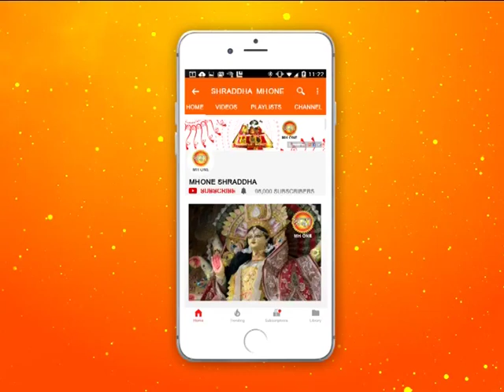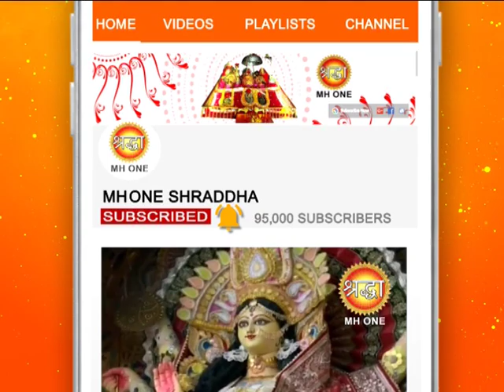अपने जीवन में कैसे लाये सकारात्‍मकता, जानें || श्री स्वामी ब्रह्मस्वरूप ब्रह्मचारी जी महाराज से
अपने जीवन में कैसे लाये सकारात्‍मकता, जानें || श्री स्वामी ब्रह्मस्वरूप  ब्रह्मचारी जी महाराज से || 25 February 2019 || Shraddha MH One

श्री स्वामी ब्रह्मस्वरूप  ब्रह्मचारी जी उत्तरांचल राज्य के पृथक निर्माण की संकल्पना के साथ-साथ हरिद्वार तथा प्रदेश के विकास के लिये निरन्तर प्रयत्नशील रहे हैं। उन्होंने उत्तरांचल के मान और सम्मान के संकल्प को लेकर विभिन्न मंचों से संस्कृत अकादमी तथा संस्कृत विश्वविद्यालय की आवाज को मुखर करते हुये पूर्व मुख्यमन्त्री माननीय पं- नारायण दत्त तिवारी जी से व्यक्तिगत्‌ प्रयास कर हरिद्वार में संस्कृत अकादमी एवं संस्कृत विश्वविद्यालय की स्थापना करायी। इनके अथक् परिश्रम ओर सहयोग से स्थापित यह विश्वविद्यालय सतत संस्कृत की सेवा कर रहा है। आज यहाँ की पावन धरती इसके निर्माण से धन्य हो गयी है। ब्रह्मचारी जी शिक्षा की ज्योति को फैलाने में महत्वपूर्ण भूमिका निभा रहे हैं। उनके द्वारा शिक्षा के क्षेत्र में कई सराहनीय कार्य किये जा रहे हैं। ऋषिकेश स्थित श्री देवेन्द्रस्वरूप ब्रह्मचारी इन्टरनैशनल पब्लिक स्कूल की स्थापना कर, क्षेत्र के बच्चों को बेहतर शिक्षा का अवसर प्रदान कर रहे हैं। इस प्रसिद्ध शिक्षण संस्थान में करीब 2000 विद्यार्थी आधुनिक सुविधा से युक्त शिक्षा प्राप्त करके अपनी जिन्दगी संवार रहे हैं।